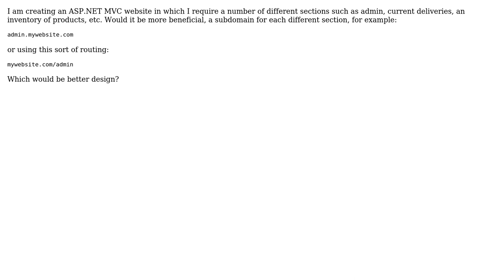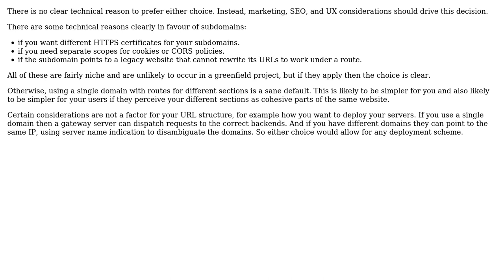Software Engineering: Would it be more beneficial to make a subdomain or route in a website?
With thanks & praise to God, and with thanks to the many people who have made this project possible! You are responsible for your own actions.